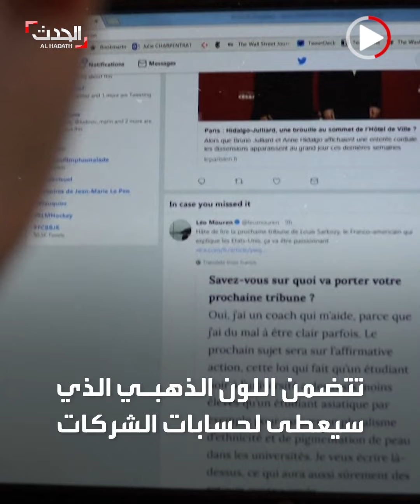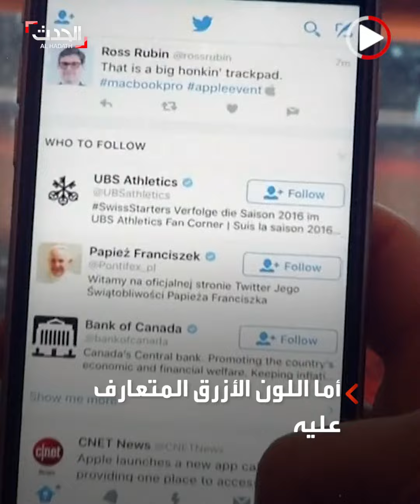الذهبي والرمادي.. لمن ستُمنح الألوان الجديدة لعلامة التوثيق في "تويتر"؟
الملياردير إيلون_ماسك يضيف تعديلاً على ألوان علامة التوثيق بـ"تويتر": الذهبي للشركات والرمادي للجهات الحكومية